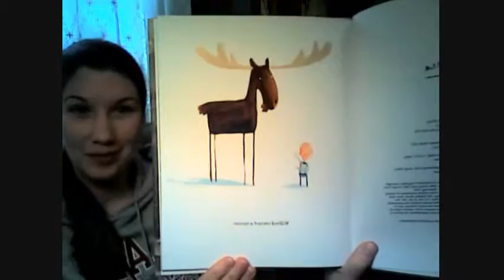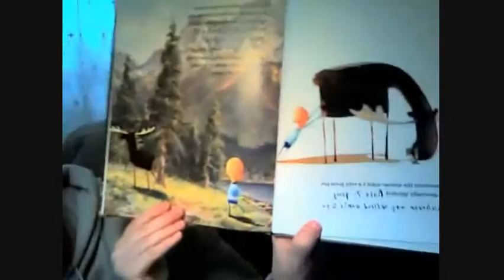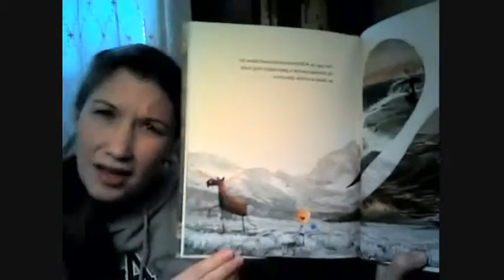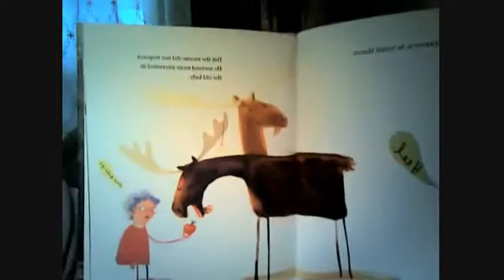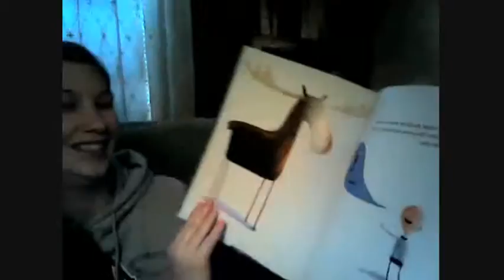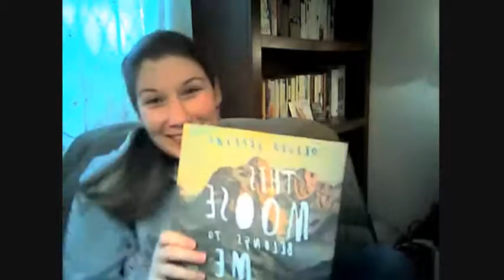This Moose Belongs to Me